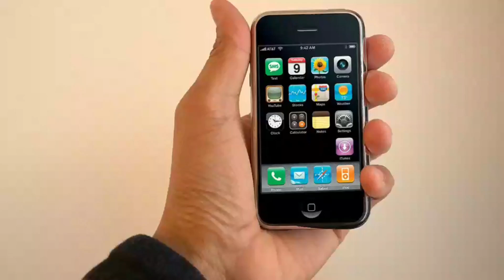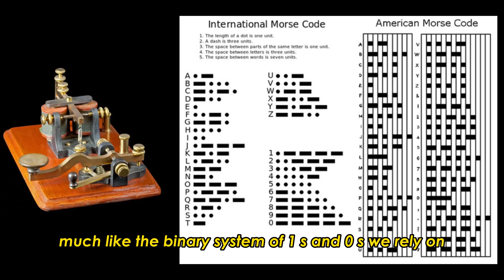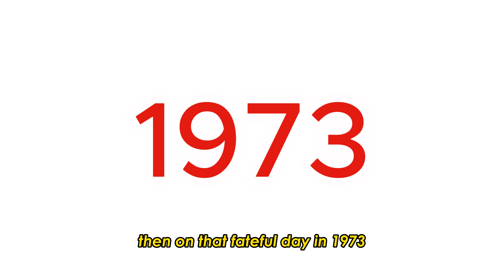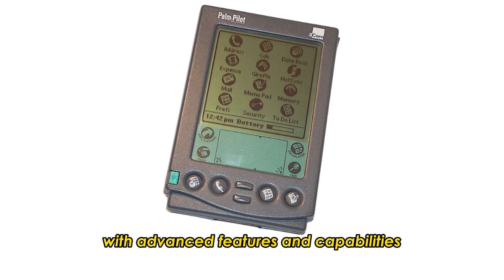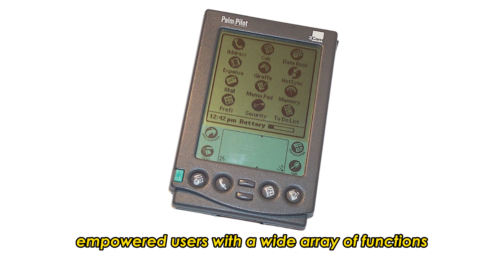The Mesmerizing History of Mobile Phones and SmartPhones | Unveiling the Evolution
Welcome to our captivating journey through the mesmerizing history of mobile phones and smartphones! In this video, we will delve deep into the evolution of these remarkable devices and explore their impact on our lives. From the early beginnings of mobile communication to the cutting-edge smartphones of today, we will unravel the fascinating stories behind their development and advancements. Join us as we travel through time and witness the evolution of mobile phones and smartphones. Get ready to be amazed by the remarkable innovations and breakthroughs that have shaped the way we connect and communicate in the modern world.

© Copyright by 1 BILLION SECRETS
© Copyright by 1 BILLION SECRETS Production ☞ Don't Reup